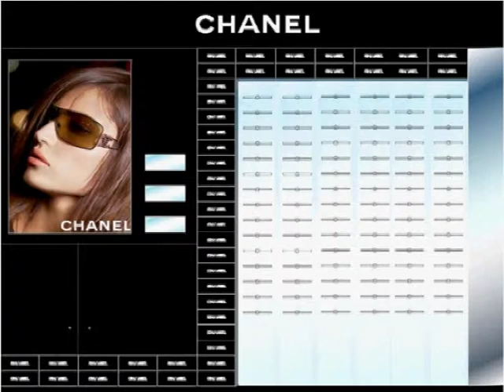Chanel Eyewalls Point of Sale Displays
Chanel Eyewalls sunglasses point of sale display fixtures, as seen in Harvey Nichols and Selfridges stores around the UK.